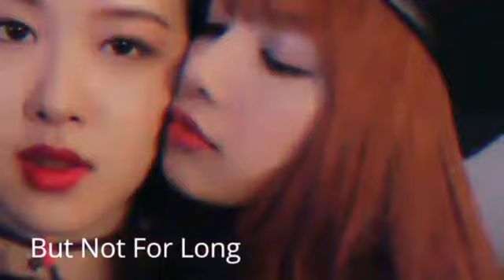CHAENGLISA BLACKPINK - 9277 (FMV) [LISA x ROSÉ]